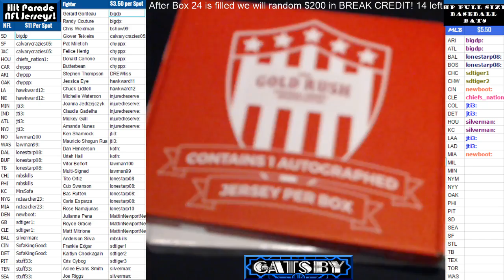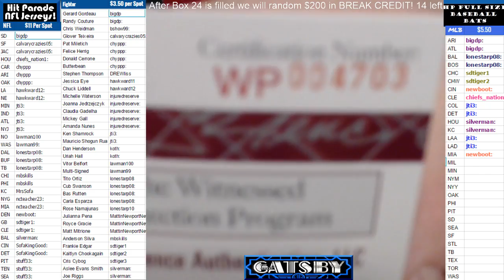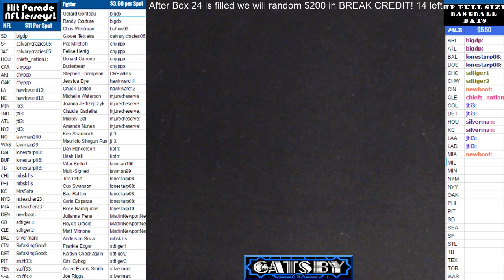2017 01 31 2 Box Combo HP GR Random Teams Break, Deandre Hopkins, Gale Sayers